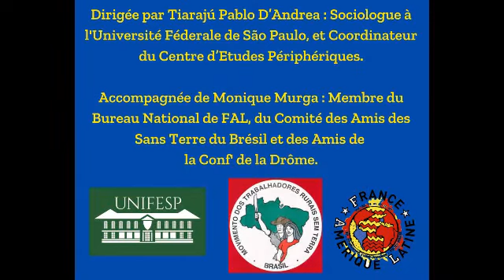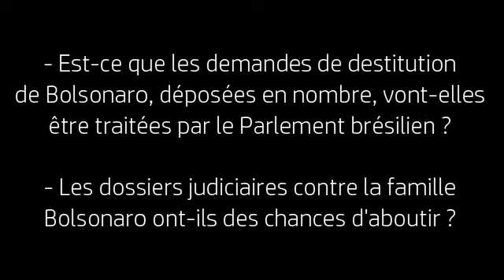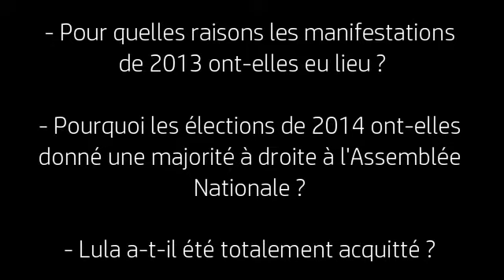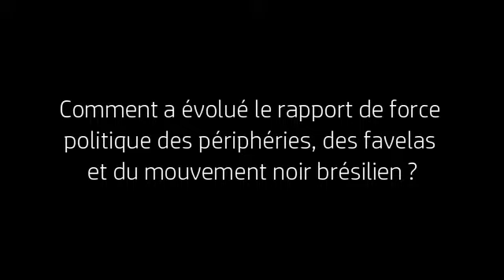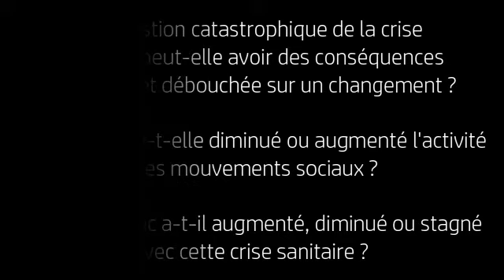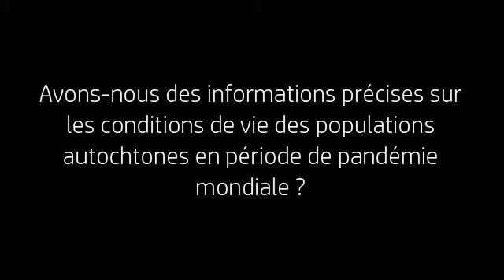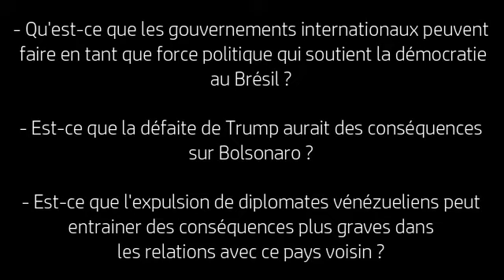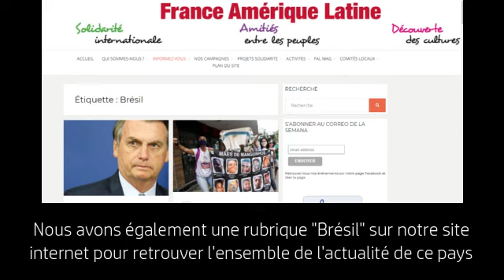Brésil - Conjoncture politique et covid-19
4 dates, 4 pays, 4 spécialistes

Cycle de visioconférence : Rendez-vous avec les mouvements populaires caribéo-latino-américains.

Quatrième et dernier rendez-vous avec le Brésil le Mardi 16 juin

Avec l'intervention de Tiarajú Pablo D’Andrea, Sociologue à l'Université Féderale de São Paulo, et Coordinateur du Centre d’Etudes Périphériques.

Modératrice: Monique Murga, membre du Bureau National de France Amérique Latine, du Comité des Amis des Sans Terre du Brésil et des Amis de la Conf’ de la Drôme